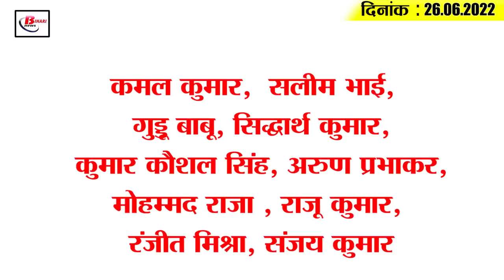Today Bihar Evening breaking news of 26th June 2022 on Bihar weather, Bihar Bed, Seema, corona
Latest today Bihar evening news of  26th June 2022  on  Bihar weather, Bihar Bed, Seema, corona
1. Apply for enrollment in BEd Integrated course from this day

2. Along with jute, paper, cloth, now 120 micron thickness plastic bags will be used

3. Student Youth Movement on 29th June

4. Jamui's viral girl Seema will get high quality prosthetic legs

5. The Central Government has approved the construction of 280 rural roads and 84 bridges.

6. It is mandatory to take vocational subject as the sixth subject

7. Chances of coming fourth wave of Corona are negligible

8. Increase in the price of petrol and diesel or decrease seen somewhere

9. Farm House to be Selfie Point in Patna Zoo

10. Surveillance Department raids four locations of Drug Inspector yah tuo old hai na

11. Nikhil Anand reminds Uddhav Thackeray of Sushant Singh Rajput's case

12. Bihar government is continuously tightening the noose on corrupt officials. Last day also a corrupt

13. The appointment of assistant professor will be completed by the last month of the year

14. Fluctuations continue in the case of Corona

15. Captain Rohit Sharma becomes Corona positive
India's team is playing a warm-up match in Leicester before playing the only test match in England, meanwhile the news is that team captain Rohit Sharma has been found to be covid positive, yes Indian cricket team captain Rohit Sharma in the rapid antigen test on the previous day. Corona infected. BCCI gave this information through Twitter. Also told that captain Rohit Sharma is currently in isolation at the team hotel and is under the supervision of the BCCI medical team. It is known that the only Test between India and England will start from July 1. This is part of the test series held last year.

Are you also in support of the ban on plastic?